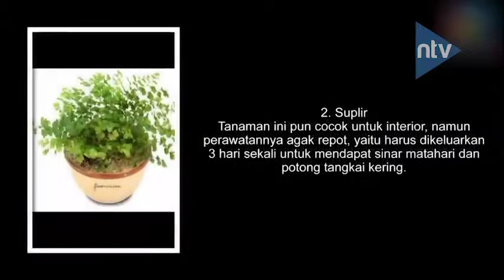PART 3\3 NUSANTARA PETANG 31 JULI 2019